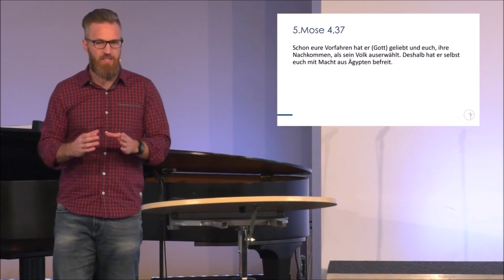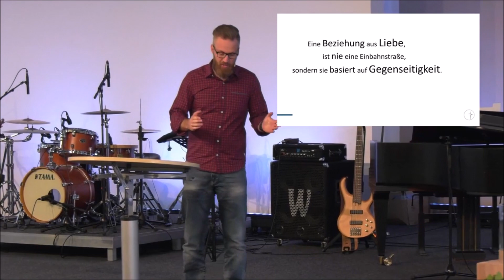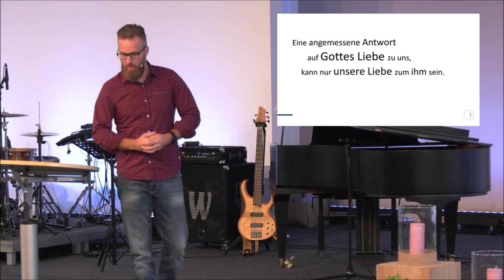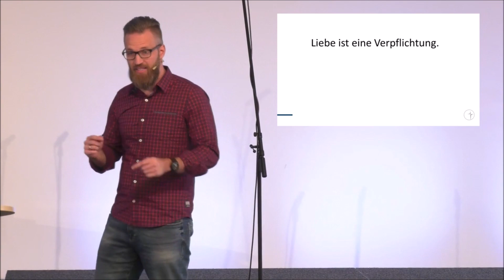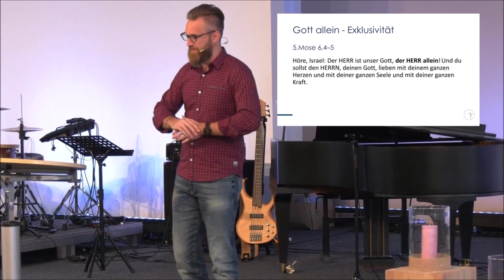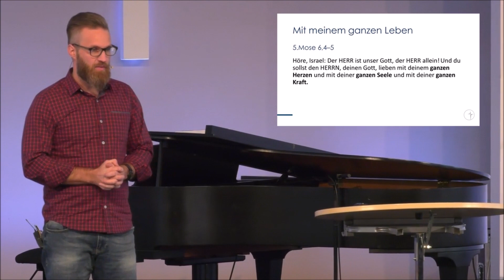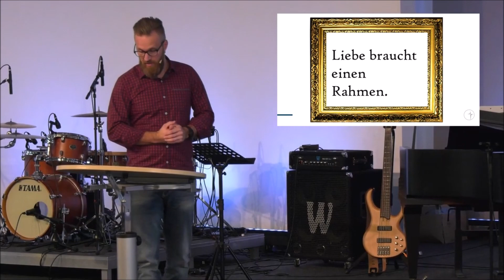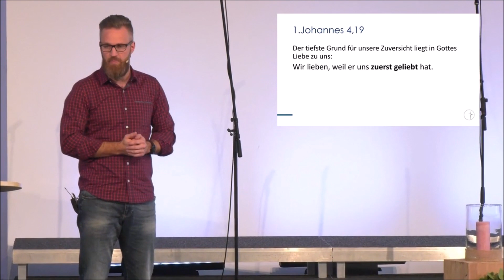Liebe 2: Liebe leben | Prediger: Viktor Fröse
Gott lädt uns in eine Beziehung mit ihm ein. Die Grundlage dieser Beziehung ist die Liebe: Gott liebt uns, das hat er im Besondern durch den stellvertretenden Tod Jesu bewiesen. Aber Liebe ist keine Einbahnstraße. Wir sind eingeladen, Gott genauso zu lieben. Doch was bedeutet es konkret, Gott zu lieben? Hier geht es nicht einfach um Gefühle, sondern um viel mehr: Um die Exklusivität Gottes und um unsere Entscheidung, nach seinen Geboten zu leben. Gott zu lieben bedeutet, ihm das ganze Leben zu unterstellen. Das ist herausfordernd – und zugleich der Weg zu einem erfüllten, glücklichen Leben.